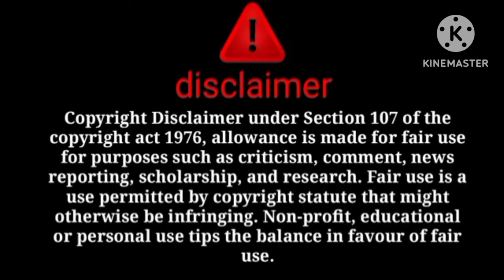ne Farooq ka sath kyu di ejaz bana wajah😳anita chori krte pakdi gai😱